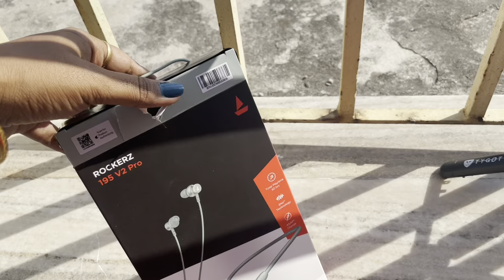My Birthday Gifts Unboxing 🎁💝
Hello guys 👋

Love,
Payel❤️